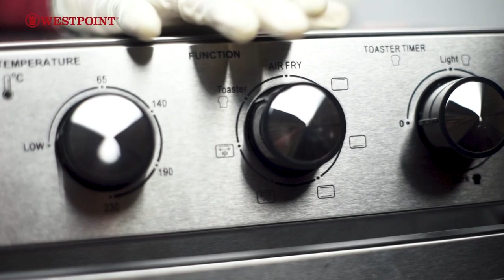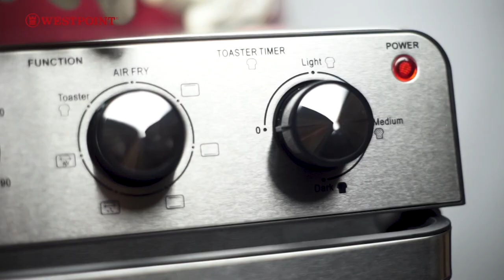UNBOXING | USAGE - Power Air Fryer Oven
Get to know, what's inside the box? Detailed instructions for usage along with specifications.